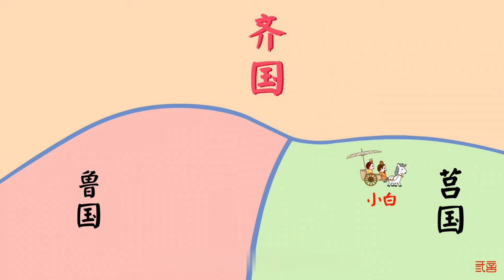【中國歷史】齊桓公成就霸業靠管鮑之交,告訴你什麽才是值得交的朋友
齊襄公晚年的昏庸,造成齊國的動亂,他的兩個弟弟公子糾,公子小白,在自己師傅管仲和鮑叔牙的協助下逃避到魯國和莒國,齊國君主之位空缺后,爭奪中以公子小白為勝,接著兩位生死之交的朋友共同協助齊桓公治理齊國,使齊國國力達到巔峰.

@袁腾飞官方频道 Tengfei Official
@Taiwan Bar
@BBC News 中文
@文昭談古論今 -Wen Zhao Official
@文昭思緒飛揚 - Wen Zhao Studio
@王剑Wong Kim's Observation